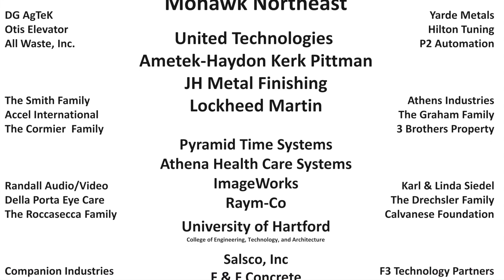2019 Final 2 NE Hartford District Teams 195, 230, 7863, 236, 3555, 4572